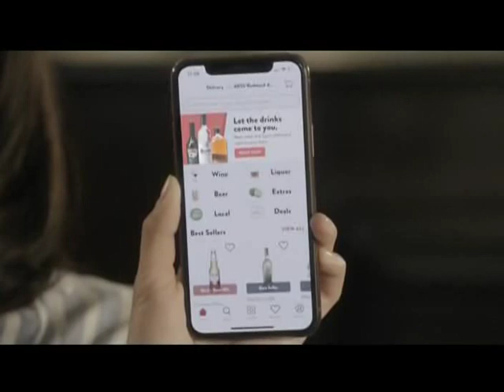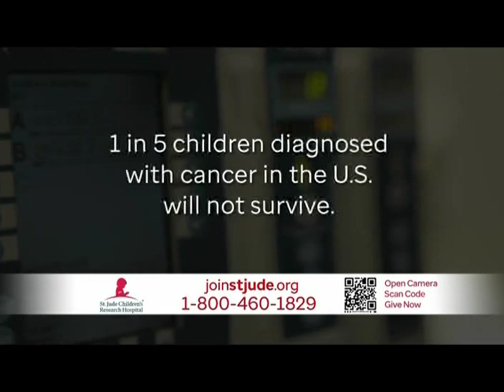Antenna TV Commercial Break & Spilt-Screen credits (July 20th 2023)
Recorded on July 20th 2023 at 2:30am EDT.